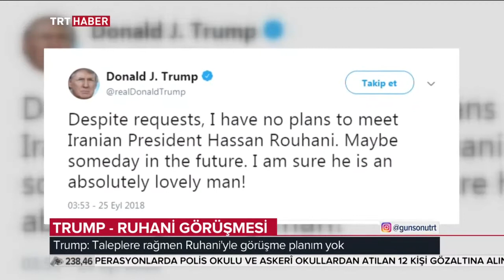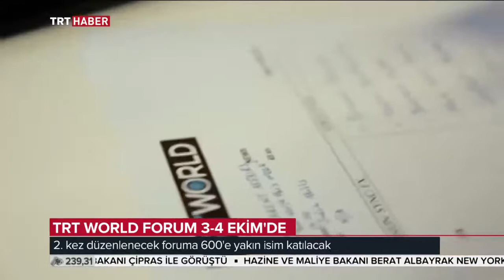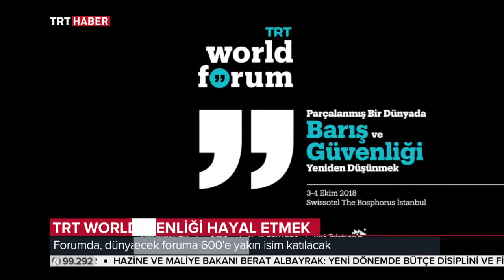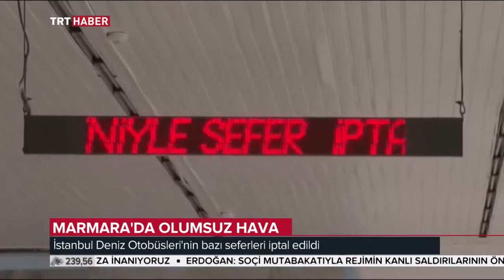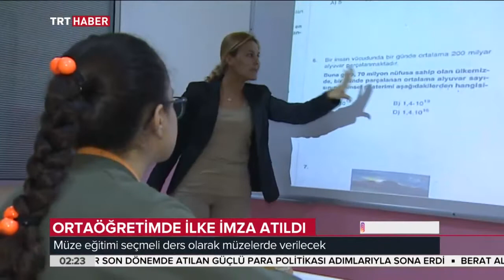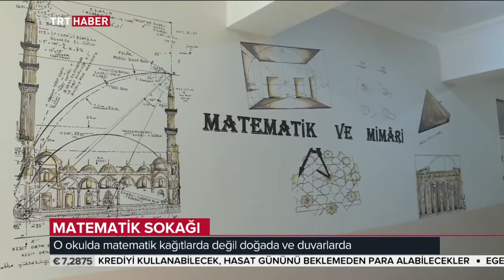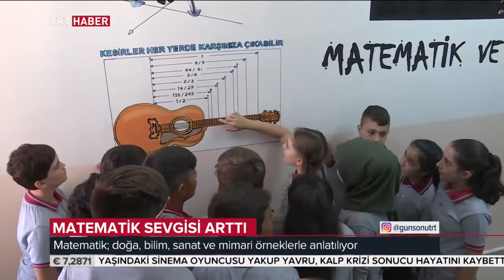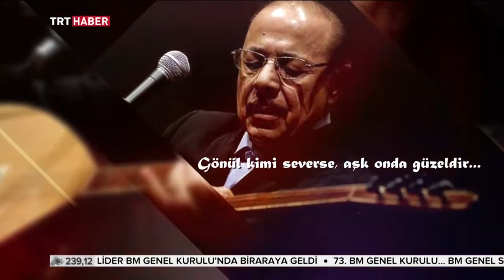Gün Sonu 26.09.2018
Gün bittiğinde hayattan kareler Gün Sonu’nda ekrana geliyor. Gündemin gerisinde kalanlar ve farklı haberlerin altı bu programda çiziliyor. TRT